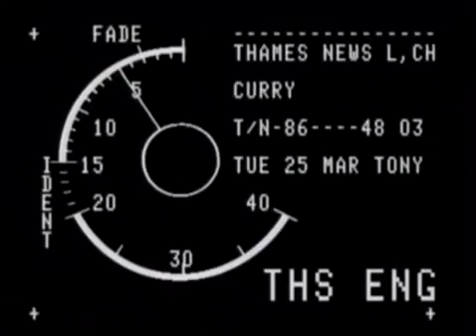Curry Thames News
One of Britain's favourite cuisines - Curry. The cameras of Thames News, film behind the scene shots of a curry completion. Please note, there is no narration to .

Held in the Terrace Pavilion overlooking the River Thames, the function attracted an impressive range of leading figures, including Ambassadors, High .

Edwina Currie Leaving 10 Downing Street.